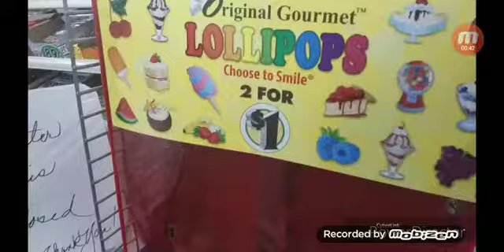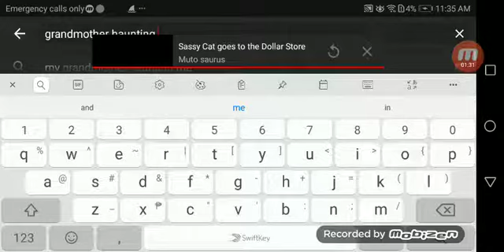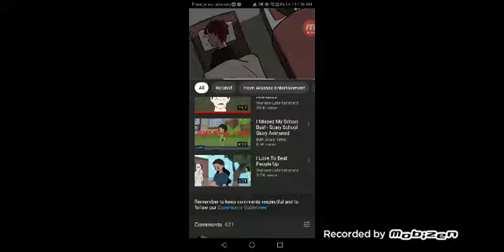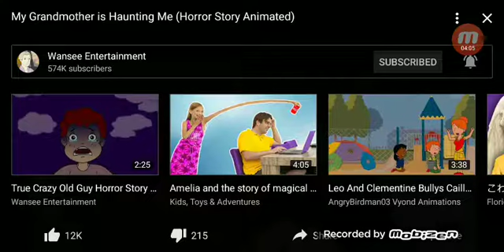Reacting to sassy cat goes to the dollar store and my grandmother haunting me